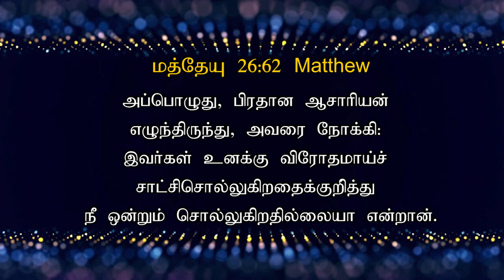238 - இது வெற்றியின் நாள் | TODAY'S VICTORY - Dr. JEYARANI ANDREW